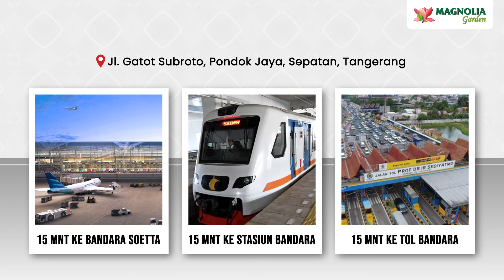Rumah Ideal Lebar Muka 6 m Double Carpot 3 Kamar Tidur, Cuma Booking 5 Juta Bisa Akad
Magnolia Garden - Sepatan Tangerang
Tipe 54/72 ( LB: 54 m2 | LT: 72 m2 )
Memiliki 3 Kamar Tidur, 2 Kamar Mandi, Double Carpot dan Taman Luas di Bagian Belakang Rumah